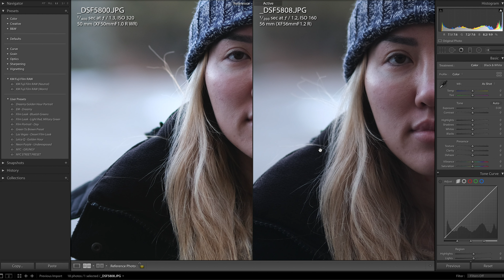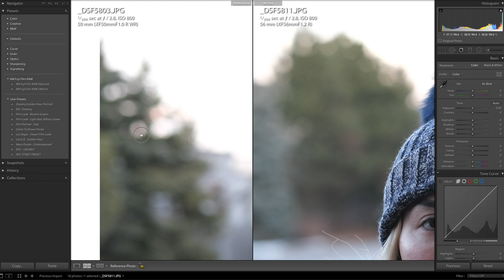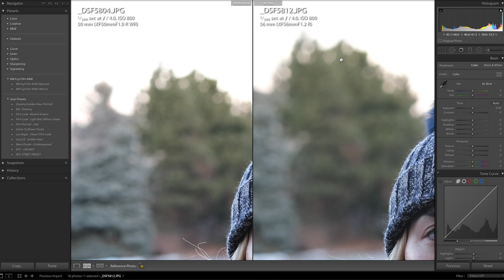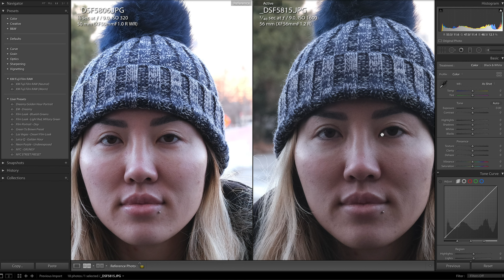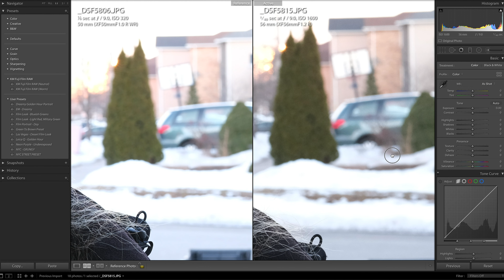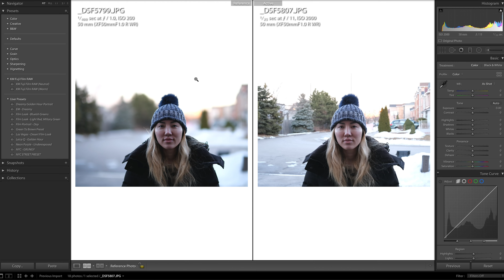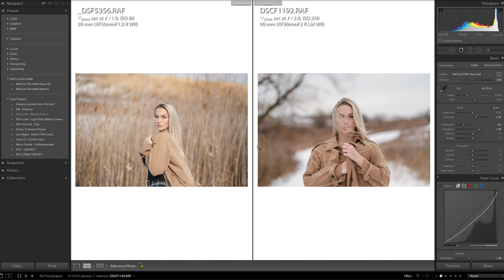Fujifilm 50mm f1 vs 56mm f1.2 - Non Scientifc Photo Comparison - Overall Thoughts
This is as nerdy as I'm going to get when it comes to reviewing sample images.

50mm f1

My Main Camera
My Backup Camera
My Vlog Camera
My Everyday Camera
Vlog Mic
Talking Head Mic
Lav Mic
LED Light Sticks
BTS POV Camera
My Vlogging Lens
My Vlogging Tripod
Tripod I use
My Versatile Lens
Every Day Portrait Lens
Cinematic Portrait Lens
F0.95 Portrait Lens
Environmental Portrait Lens
Gimbal I Use
Budget Studio Light I Use
Photo & Video Memory Cards
Media Storage
SSD For Video Editing
SSD For Photo Editing
Laptop for Content Creation

My name is Tung but you guys know me as Iamtongue. I've been using Fujifilm cameras and lenses for some time now and when it comes to their camera and lenses I would like to share what I know with you guys. I've used their gear to do travel photography, portraits, products, headshots, lifestyle just almost every general settings you can think of. I love photography, and because of this youtube channel I've been dabbling in a bit of video and so far I am enjoying the process. This channel is to talk about photography, gear related things. It's also for me to get comfortable in front of the camera and better my skills as a content creator. I hope you guys enjoy my videos and my photos, and enjoy the process of my youtube journey that I am embarking on. I love you...K bye.